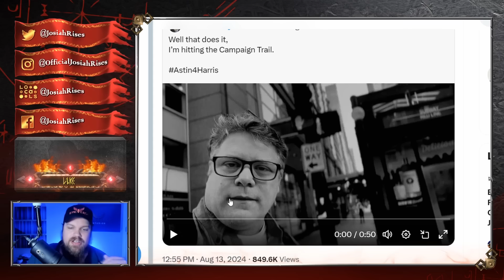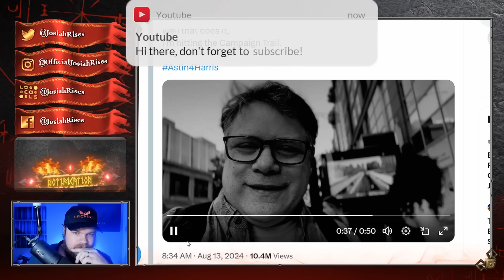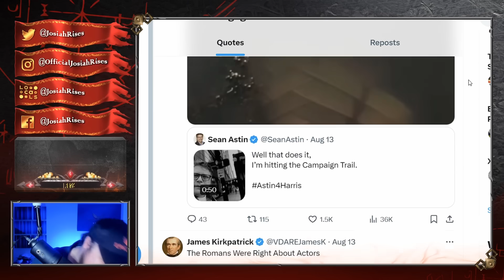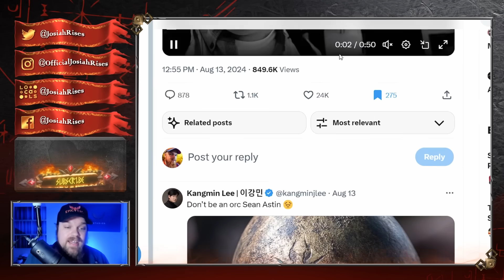Sean Astin Faces INSANE BACKLASH For The DUMBEST Video Yet...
❤️Josiah